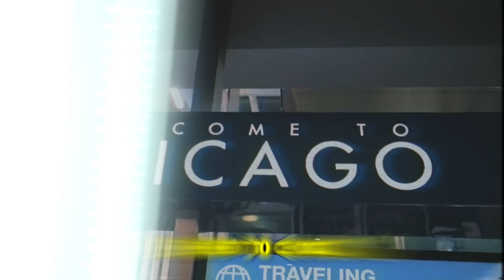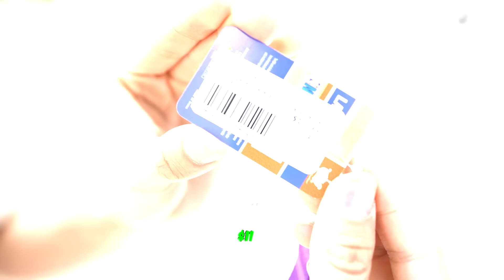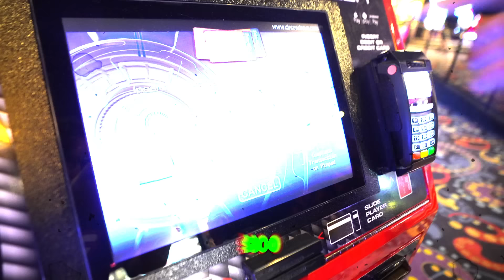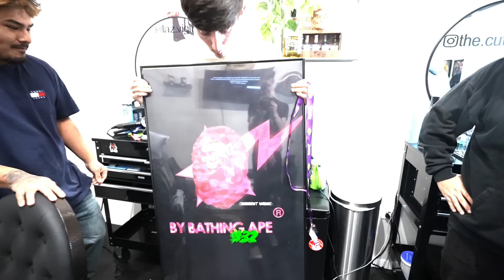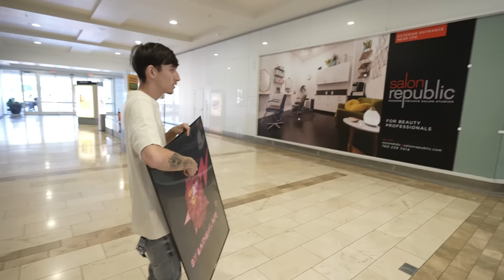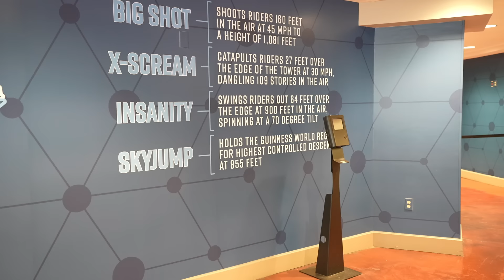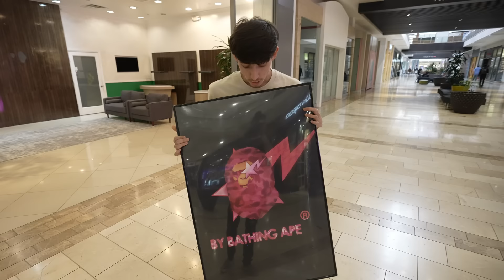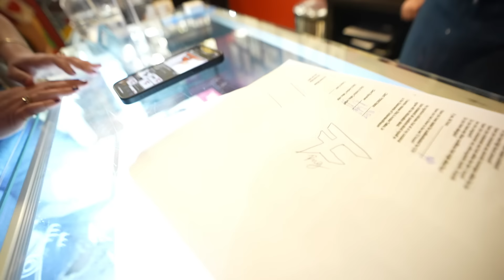I Spent $50,000 on my Best Friends Credit Card!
SORRY NOAH!
My best friend @Simplistic spent over $10,000 on my credit card last week, so I had to get my revenge and spend A LOT more than he did ;)